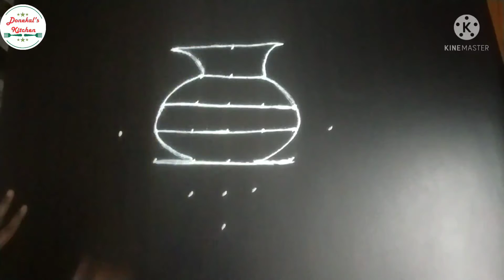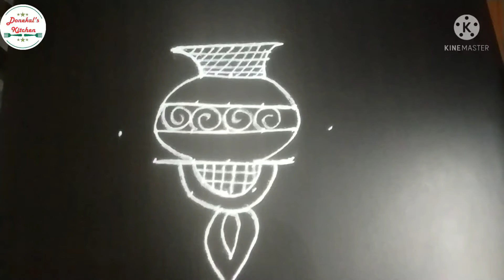Bhogi Kundalu Kolam|Sankranthi Muggulu 7×1Dots|Easy Pongal Pot Rangoli Designs By Donekalskitchen